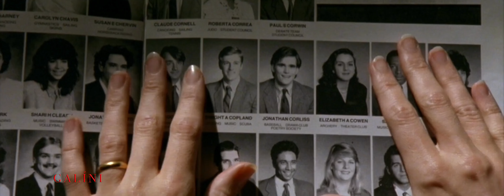A KISS BEFORE DYING SEAN YOUNG☆ MATT DILLON *SD Def.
'Jonathan's facade crumbles' 𝑭𝒂𝒏 𝑪𝒖𝒕.
JAMES RUSSOO & JIM FYFE
🇬🇧 UK     🇺🇸 USA  Release date: April 26 1991
Director / Screenplay  : James Dearden (Fatal Attraction)
Cinematography : Mike Southon
 Angst Music : Howard Shore
 Howard Leslie Shore OC (born October 18, 1946) is a Canadian
composer, conductor and orchestrator noted for his film scores.
He has composed the scores for over 80 films, most notably the
scores for The Lord of the Rings and The Hobbit film trilogies.

 Sean Young as Twin Sisters
Dorothy ( & Ellen Carlsson in this clip)

Matt Dillon as Jonathan Corliss :  "C'mon, let's get goin'."

 Jim Fyfe as "Terry, Terry Dieter!" 😃

James Russo as
 "Detective Dan Corelli" (Smoking Detective.)

Altered from the original A.R. 1.85 : 1 to 2.44

Original Title: A Kiss Before Dying
🇦🇷 Argentina ▪︎ Un beso antes de morir

🇦🇹 Austria▪︎ Der Kuß vor dem Tode
▪︎(The Kiss Before Death)

🇧🇷 Brazil ▪︎ Um Beijo Antes de Morrer
🇨🇦 Canada (French title)
▪︎ Un baiser avant de mourir

🇨🇴 Colombia
▪︎ Un beso antes de morir

🇩🇰 Denmark  Et kys før døden
▪︎A kiss before death

🇫🇷 France Un baiser avant de mourir
▪︎ A Kiss Before You Die

🇩🇪 Germany Der Kuß vor dem Tode

🇬🇷 Greece Ένα φιλί πριν πεθάνεις
(Ena fili prin pethaneis)

🇮🇹 Italy Un bacio prima di morire
▪︎ A kiss Before I die

🇲🇽 México Un beso antes de morir

🇳🇱 Netherlands (inf. literal title)
Een kus voor je sterft

🇵🇱 Poland  Pocalunek Przed Smiercia
▪︎ Kiss Before Death

🇵🇹 Portugal Um Beijo Para a Morte
▪︎ A Kiss For Death

🇷🇺 Russia Поцелуй перед смертью
▪︎ Kiss Before Death

🇪🇸 Spain Bésame antes de morir
▪︎ Kiss Me Before You Die

🇸🇪 Sweden En kyss före döden
▪︎ Kiss Before Death

🇹🇳 Turkey (Turkish title)
Ölüm öpücüğü
▪︎ Dress of Death

🇬🇧 UK A Kiss Before Dying
26 April 1991

Fan cut

Paramount Pictures 1991 🇲🇽México theatrical 📽🍿

Production Companies: Universal Pictures,
Initial Pictures & Kellgate Limited
Distributors: Universal Pictures 1991 🇺🇸USA theatrical 📽🍿
United International Pictures 1991 🌐Non-US theatrical 📽🍿
United International Pictures theatrical 1991 :
UK🇬🇧  FR🇫🇷 SE🇸🇪 DE🇩🇪 AR🇦🇷 ES🇪🇸 NL🇳🇱

🇦🇷AR Video Home 1991 V.H.S.
🇺🇸 MCA/Universal Home Video 1991  📀Laserdisc
🇩🇪 CIC Video 1992 V.H.S.
🇺🇸 MCA/Universal Home Video 1995 V.H.S. 📼
🇺🇸 USA GoodTimes Home Video 1996  V.H.S. 📼
🇳🇱 NL Universal Pictures 2003 V.H.S. 📼
🇺🇸 Universal Pictures Home Entertainment 2004 D.V.D. 📀
🇦🇺 Umbrella Entertainment 2007 D.V.D. 📀

United International Pictures 1991 GR 🇬🇷 JP 🇯🇵

CIC Video 🇫🇷FR 🇳🇱NL 🇧🇷BR V.H.S. 📼
CIC-Taft Home Video 🇦🇺Australia V.H.S. 📼
MIG Film 2011 DE 🇩🇪D.V.D. 📀
VideoVisa 1992 MX 🇲🇽V.H.S. 📼
🚨(ғᴀɴ ᴄᴜᴛ) ᴛʜᴇ ᴍᴀᴛᴇʀɪᴀʟ's ʀɪɢʜᴛs ᴀʀᴇ ᴏғ ᴛʜᴇ ᴏʀɪɢɪɴᴀʟ ᴏᴡɴᴇʀ.
ᴛʜɪs ᴠɪᴅᴇᴏ ɪs ᴜᴘʟᴏᴀᴅᴇᴅ ғᴏʀ ғᴀɴs' ᴀᴍᴜsᴇᴍᴇɴᴛ ᴏɴʟʏ.
ɪᴛ ɪs ᴜᴘʟᴏᴀᴅᴇᴅ ᴡɪᴛʜᴏᴜᴛ ᴍᴏɴᴇᴛɪᴢᴀᴛɪᴏɴ ᴏʀ ᴡɪᴛʜ ᴛʜᴇ ɪɴᴛᴇɴᴛɪᴏɴ
ᴏғ ᴄᴏᴍᴍᴇʀᴄɪᴀʟ ᴜsᴇ ᴏғ ᴀɴʏ ᴋɪɴᴅ.